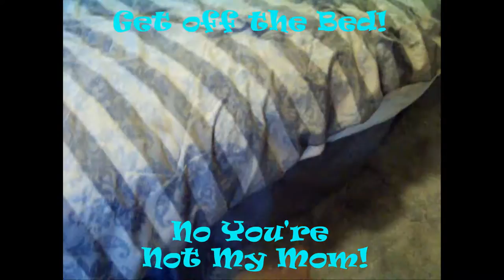A Day In The Life Of Zeus The Boxer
Just another day in Zeus' life!